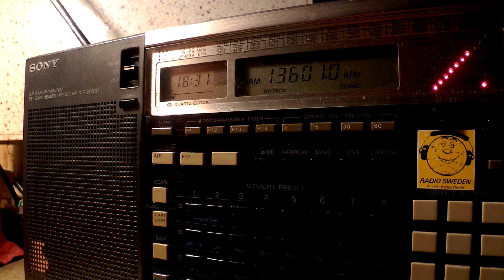20 06 2015 SPL relay Brother Stair in English to SoAf 1830 on 13601 Secretbrod